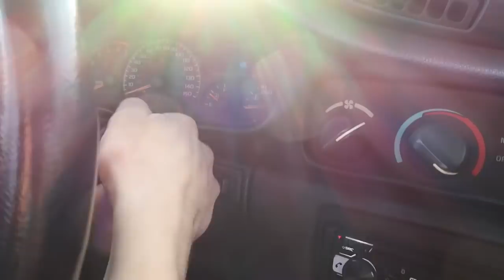INSTAGRAM FOLLOWERS CONTROL OUR DATE NIGHT!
We let you guys control our whole date night tonight from our Instagram stories! Thank you for making it so special! We did not know what to expect at all but it really was a night we will always remember! We can't wait to do more videos involving as many of our MarBle Squad as we can! See you soon! Peacee!!